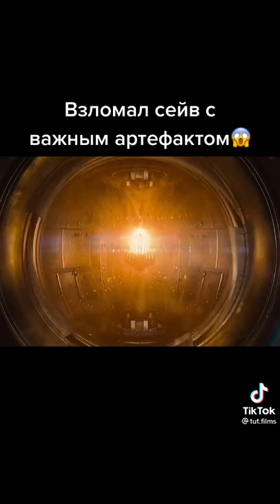Взломал сейв с важным артефактом